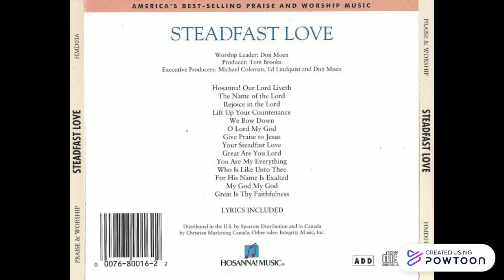Great Are You Lord - Don Moen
Video # 374

Album: Steadfast Love

Artista: Don Moen

Año: 1988

Vocalistas: Leann Albrecth, Debbie Amundson, Anne Barbour, John Barbour, Jeff Hamlin, Stephanie Hall, Walt Harrah, Lenny LeBlanc, Jamie Owens-Collins, Kelly Willard.

1988. Integrity Hosanna! Music

Nota: Los vocalistas que participaron en el álbum fue gracias al dato del usuario alexruatamusic que sabe de estos temas.